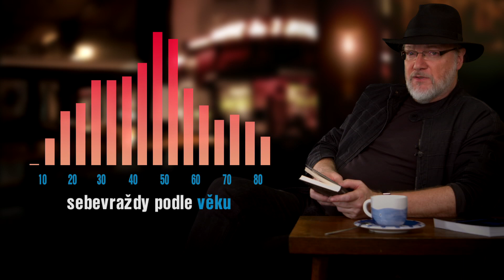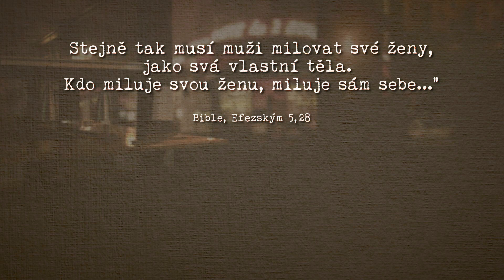Dědek-04 Vedle sebe, není spolu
Jak vypadá život, který žije člověk pro toho druhého?